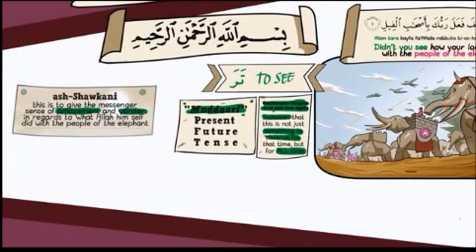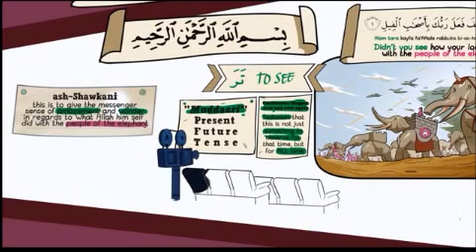Tafsir of Surat Al Feel : Nouman Ali Khan 1/4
Surat Al Feel Tafsir : Nouman Ali Khan 1/4

Surat , Surah , al feel , tafseer , Nouman , Ali , Khan , Illustrated Explanation , Explication illustrée , Explicación ilustrada , Explicação ilustrada , Geïllustreerde uitleg , Иллюстрированное объяснение , Ілюстроване пояснення , Illustreret forklaring , Illustrert forklaring , Illustrerad förklaring , Spiegazione illustrata